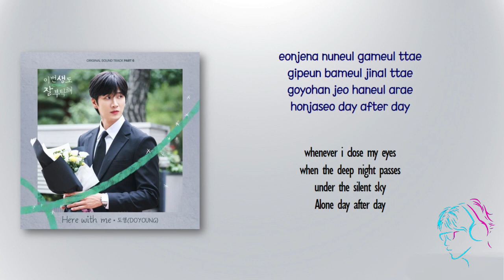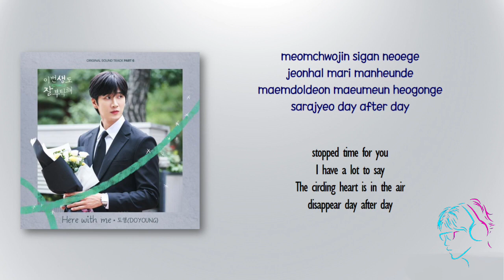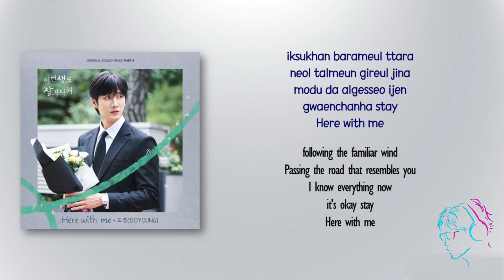Doyoung – Here With Me [See You in My 19th Life OST Part 6] [Rom_Eng Lyric]